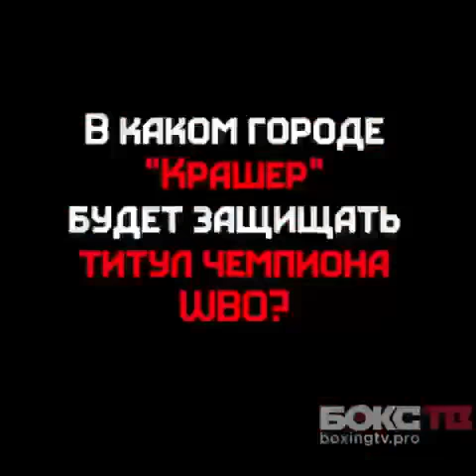SERGEY KOVALEV VS ANTHONY YARD OFFICIAL TRAILER